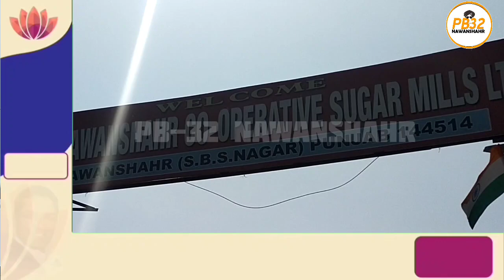ਨਵਾਂਸ਼ਹਿਰ : ਸੋਹਣ ਸਿੰਘ ਉੱਪਲ ਬਣੇ ਸ਼ੂਗਰ ਮਿੱਲ ਦੇ ਚੇਅਰਮੈਨ ਅਤੇ ਹਰੀ ਪਾਲ ਸਿੰਘ ਜਾਡਲੀ ਵਾਈਸ ਚੇਅਰਮੈਨ !!